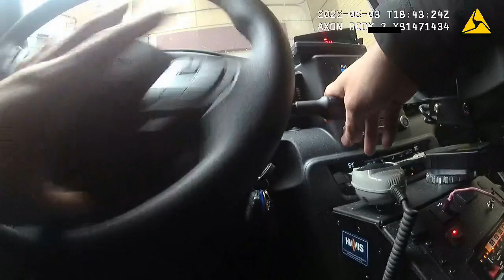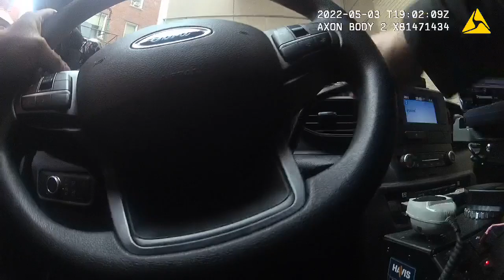Ran off the road on the Rez (camera 10)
May 03 2022. On this day, Village of Gowanda Policemen Timothy Fitzpatrick and Justin Kehr ran me off the road on the Cattaraugus Territory / Seneca Nation, outside of their territorial jurisdiction.  In a couple of minutes,  they had smashed my window out on my van. This was obviously planned and there were soon several agencies there to assist them in the theft and fraud including New York State Troopers, Erie County Sheriffs Office,  Auto Wrench tow truck and Seneca Marshals.  This is the redacted bodycam footage which is all I have been able to get so far. I am not giving up on this as there is much more bodycam from the incident obviously,  State Police are non-compliant and Seneca Marshals gave me the runaround.   There is a link below to the video of  the "traffic stop" which shows the ambush  just before this video. Village of Gowanda responded to my FOIL request saying that they have NO recordings of the incident,  alleging that  Village Of Gowanda Police did not have bodycams at that time or any other recording devices and all phone. dispatch and radio records ,they told me are kept by Erie County Central Police Services.  I put a FOIL request into Central Police Services for those records and it was denied  and I appealed.